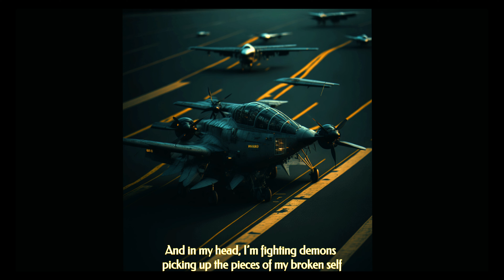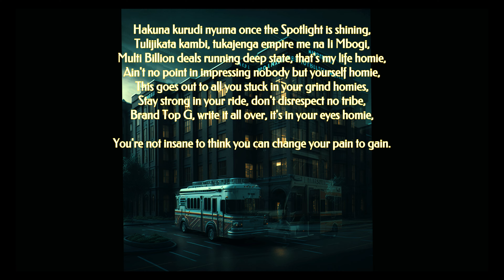MUSIC IN ME - BRUCE WAYNE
Inspired by @DC_Comics Character Bruce Wayne, The Visual Presentation is a re imagination of the Urban Lore: Re-telling the Life Story of the Dark Knight, with Gotham in Africa, the State called KENYA.

Video Chopped By: MINJA & C-IV
ALBUM: 44
Title: Bruce Wayne
Track: 4
Produced by: Harambee Media
Mixing and Mastering Engineer: Mobius, Minja & Yanji
Recording Studios: Harambee Media.

[44]

2023

MUSIC IN ME ENTERTAINMENT

BRUCE WAYNE

VERSE
Sometimes I wanna scream my lungs out till II run out of breath,
There’s an ocean in my eyes but I still won’t cry,
Bury me alive but I still won’t die,
I can find no sleep with this heartache there’s a vacuum in my chest,
And in my head, I’m fighting demons picking up the pieces of my broken self,
My scars are beautiful reminders that I’m an animal, animal,
Guess I’m something like a gun because I,
Load up the chamber of my life with my pain then I pull the trigger,
I’m never gonna give up.

Pre- Hook
kila day nadai kukuve for more,
nasaka greatness till niwekwe six feet in the mantle,
kila siku Niko Hussle,
another day another juggle,
another day, another gamble.
Hook
All this pain, inanifanya tu nirage,
but nadai tu Nijenge name,
ngata ni pain, Lazima Nijenge name,
sometimes nafeel insane, like bane,
mfuko nachimba mniite Bruce Wayne,
Me na Ii Mbogi we'll never fade away,
you can use your pain, to build your name.

VERSE
If eyes are the window to the soul then zangu ni za mansion ya imagination
where odds are stacked against me but nimezi foresee ka final destination
Niko na mishale mgongoni but mbele nasonga ka gladiator
Naishi na fire in my life but nakeep it cool ka radiator
Nasmile kuficha pain
Nacheza chini kuficha gains
Mission yangu ni  counterculture
Na iko skin deep ka acupuncture
Creating 6 days a week niite the Trinity
Hii labour iko na pains
Nika nitachukua paternal leave coz niko about kudeliver greatness
Right now siombi vitu ziget easier
Naomba tu kila challenge niitransform to opportunity
Iron inasharpen iron that's why hii mbogi iko beside me
Like attracts like na ni ka universe imeanza kuji align na mimi coz…

OUTRO
Hakuna kurudi nyuma once the Spotlight is shining,
tulijikata kambi, tukajenga empire me na Ii Mbogi,
Multi Billion deals running deep state, that's my life homie,
Ain't no point in impressing nobody but yourself homie,
This goes out to all you stucc in your grind homies,
Stay strong in your ride, don't disrespect no tribe,
Brand Top G, write it all over, it's in your eyes homie,
You're not insane to think you can change your pain to gain.